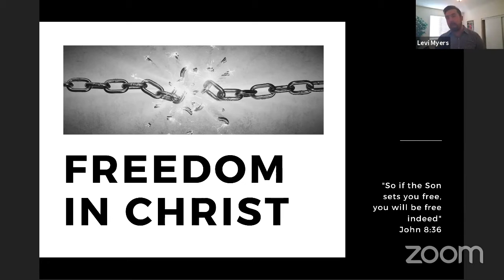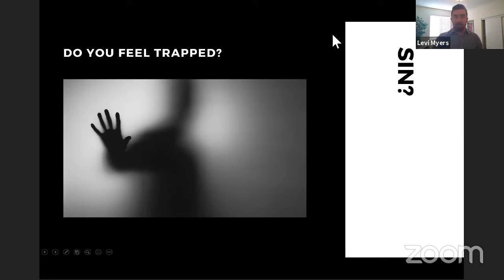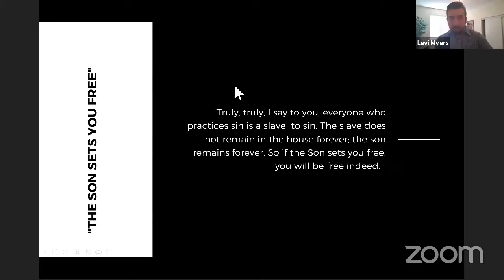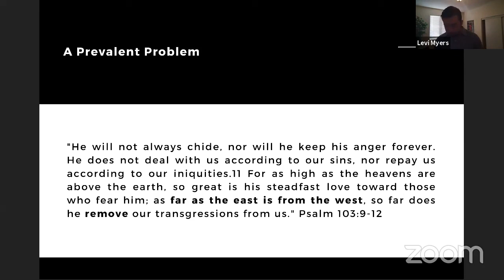Public Lecture July 26, 2020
Levi Myers - Freedom in Christ